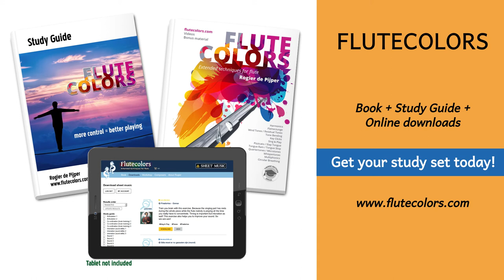060 Whistle Sounds - Rogier de Pijper - Flute Colors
Flute Colors arrangement 060

Whistle sounds are extremely useful to release the tension in your embouchure. In this piece regular sounds are alternated with whistle sounds. A very good exercise to become aware of tension in the embouchure and let it go.

Flute Colors: a comprehensive resource for flute players and composers! 🎵🎶

Discover the magic of Flute Colors: the ultimate resource for flutists! With Flute Colors, created by Dutch flutist Rogier de Pijper, you can take your flute playing to new heights. Learn extended techniques, explore inspiring arrangements, and enhance your skills in a playful and engaging way. Whether you're a beginner or an experienced flutist, Flute Colors has everything you need to enrich your musical journey. Come and explore the colorful world of the flute with Flute Colors!

📘 Boost your flute playing with the Flute Colors book! It features 112 exercises designed to rapidly improve your skills.

📰 Stay up-to-date with the Flute Colors magazine! Enjoy a monthly PDF magazine filled with four new arrangements to practice extended techniques in a fun and interesting way.

🎶 Explore Flute Colors arrangements and pieces! On our website, you'll find arrangements of famous pieces that allow you to master extended techniques. Start practicing today